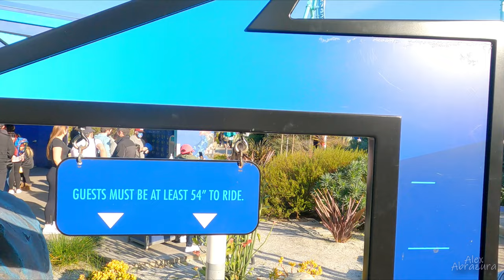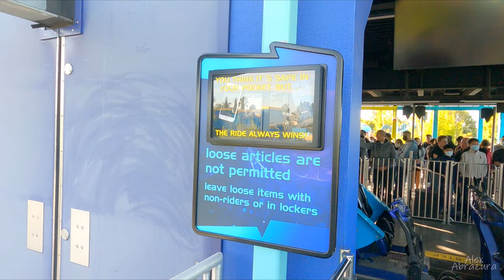Electric Eel at SeaWorld San Diego, CA (2022 Roller Coaster)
Location – Seaworld – San Diego
Type – LSM Launch Coaster
Duration – 55 Secs
Height Restriction – 54 In
Average Queue time – 5 mins – 60 Mins
Skip The Line – YES – $14.99
Additional Info – Multi-Launch coaster, topping out at 62Mph and 150ft, Tallest and Fastest Coaster in San Diego.
Electric Eel is 150 feet (46 m) tall, 863 feet (263 m) long, and reaches an advertised top speed of 62 mph (100 km/h).[3] The ride operates with a single 3 car train, with each car holding 6 riders in 3 rows of 2 for a total of 18 riders per train. Combined with steady operations, the advertised capacity is 720 riders per hour. The attraction sits on 1.2 acres of land, and the station occupies an area of 1,130 square feet.
Electric Eel is a Sky Rocket II installation from Premier Rides, similar to Tempesto at Busch Gardens Williamsburg, also owned by SeaWorld. Other clones of Electric Eel are Superman Ultimate Flight at Six Flags Discovery Kingdom, Sky Scream at Holiday Park, Zombie Ride at Bosque Mágico, Hype at Särkänniemi, and Sky Rocket at Chimelong Paradise.

Trains:
Single train with 3 cars. In each car, riders are arranged 2 across in 3 rows, for a total of 18 riders per train.